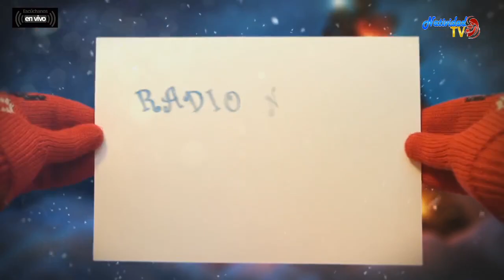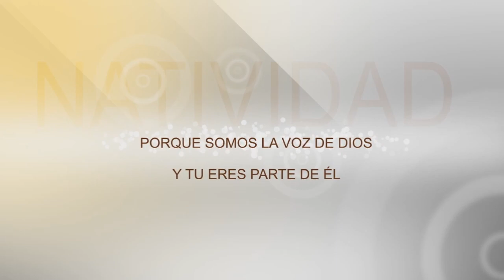SANTA EUCARISTÍA// PBRO: VICTOR QUINTERO // SÁBADO 09/12/23